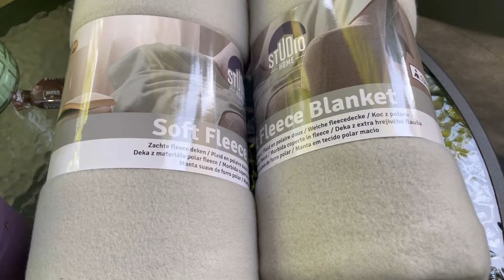SPOSÓB NA BRAK PODJADANIA I HIT W PIELĘGNACJI ANTI-aging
Suplementy Noble Health Oraz produkty HairCarePanda

W sklepie LaRose pielęgnacja koreańska i nie tylko z kodem KASIAL10 -10%
Adaptogeny Mothers Protect z kodem KASIA10 -10%
Rabat dla Was na Wszystkie nieprzecenione
Kosmetyki w IOSSI
Kosmetyki ELEVER Z kodem BEAUTY15 - 15%
Perfumy z feromonami z kodem SIARKA20 - 20%